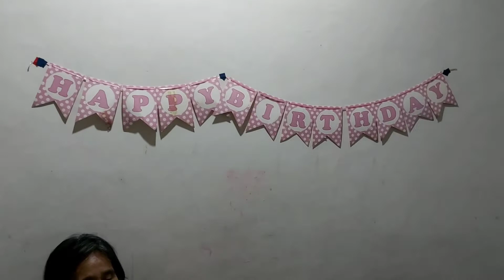Happy Bday Mama